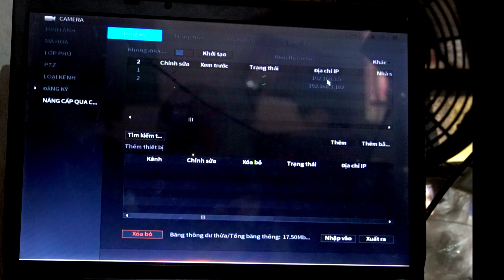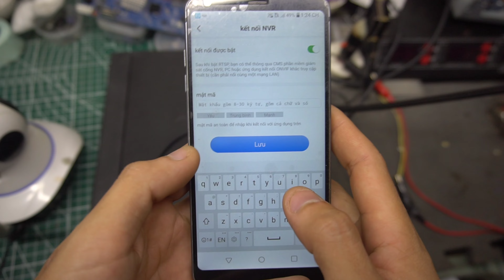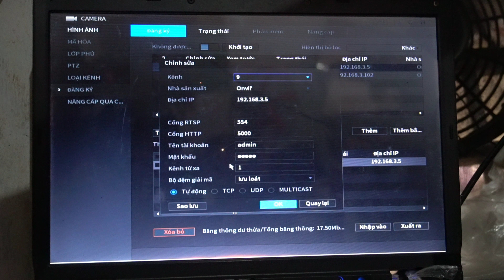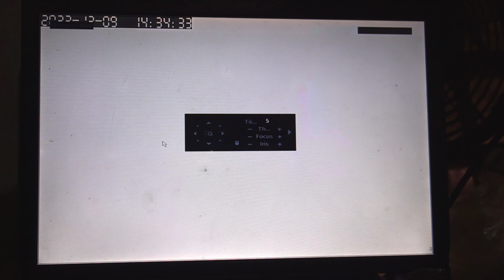Kết nối camera wifi với đầu ghi Analog tưởng khó nhưng rất dễ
Hướng dẫn kết nối camera wifi với đầu ghi analog cũ